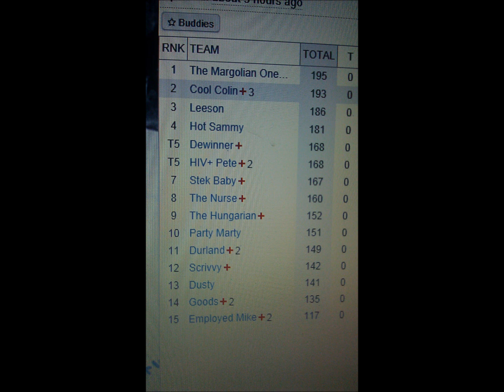jericho trashtalk perv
You Suck. I Rule. Although I have eye herpes now.